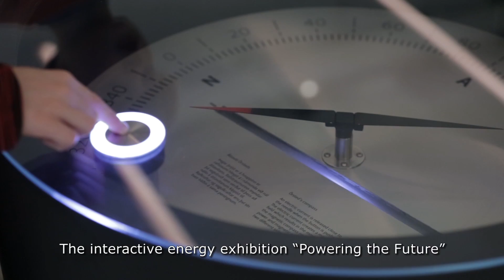Powering the Future - Energy Exhibition at Ljósafoss Hydropower Station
Experiencing the wonder of energy in Ljósafoss Power Station

Life in the modern world seems unimaginable without electricity but how and when did this energy source become part of our lives? The exhibition offers guests the opportunity to experience the evolution of electricity, through stories of the past, showing just how rapidly this energy source became a necessity in our daily lives. The exhibition is interactive with an emphasis on play and experience where the nature and characteristics of electricity are shown in multiple forms and guests are led through the world of electricity in new and creative ways. The fundamentals of electricity are explained through simple, entertaining and amazing experiments some of which historically led to the many significant steps man has taken in successfully harnessing this energy source.

Guests are also introduced to the renewable and sustainable energy generation methods used by Landsvirkjun such as hydropower, geothermal energy and wind energy. Landsvirkjun is entrusted with the task of utilising these natural energy sources and employs a large team of experts to ensure that the Company remains at the forefront of renewable energy generation.  Energy generation and energy utilisation are shown in a wider context and the development of energy worldwide is assessed by considering important factors such as renewability and sustainability.